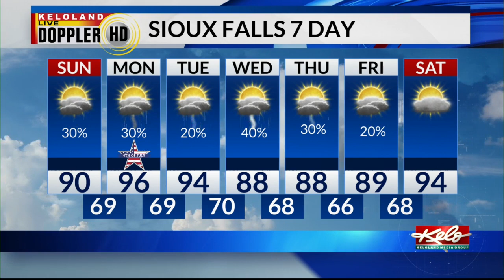KOTG Sun 7/3/2022